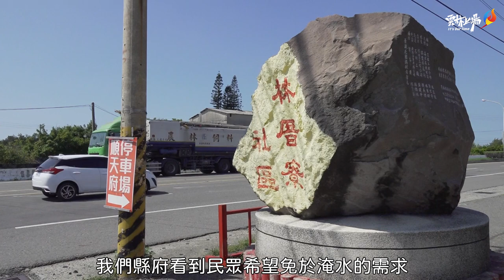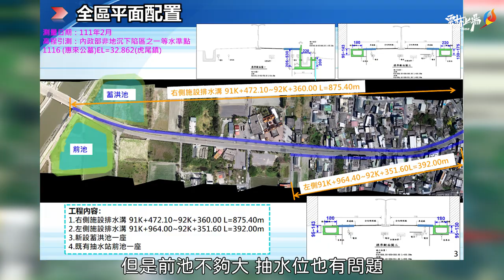為解決四湖林厝與林東村淹水問題 縣府和地主進行治理工程用地協議價購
近年來氣候暖化所導致的平均海平面上升，對舊虎尾溪下游的排水情況造成影響，排洪能力降低，並且由於西湖橋抽水站的起抽水位高程較高、排水收集系統斷面不足，再加上林東、林厝村的地勢較低，導致村莊內水無法立即由抽水站排出，每逢颱風豪大雨時將有淹水情形。為了解決淹水問題，雲林縣政府除將改善西湖抽水站前池1公頃、增建蓄洪池1 公頃、施作抽水平台外，更要同步改善側溝系統，為了工程的進行，水利處也特地舉行四湖鄉「四湖鄉林厝村、林東村村落防護治理工程」用地取得協議價購會議，雲林縣縣長張麗善及相關單位等多人到場參與並聽取當地民眾意見。